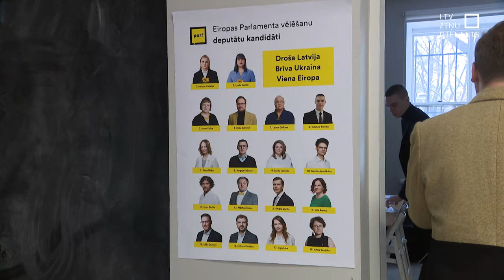Partijas gatavojas Eiropas parlamenta vēlēšanām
Partijas arvien aktīvāk gatavojas Eiropas Parlamenta vēlēšanām. Savu 18 kandidātu sarakstu Centrālajā vēlēšanu komisijai šodien iesniedza partija “Jaunā Vienotība.”  Tā uzstādījusi mērķi iegūt trīs vietas Eiropas parlamentā. Ar pieticīgāku mērķi – ievēlēt saraksta līderi, plāno startēt arī kustība “Par!,” kura šajā Saeimā nav pārstāvēta. Arī šī partija startam vēlēšanās plāno pieteikt 18 kandidātus. Pirmajā vietā savā sarakstā partija izvirzījusi ukrainieti, kurai ir Beļģijas pilsonība.